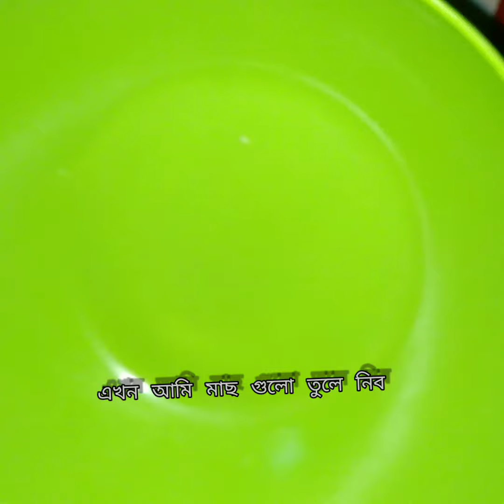মজাদার রেসিপি ||TASTY SPINACH RECIPES